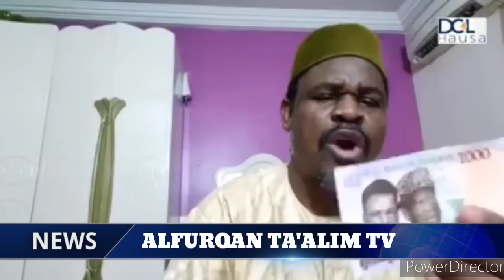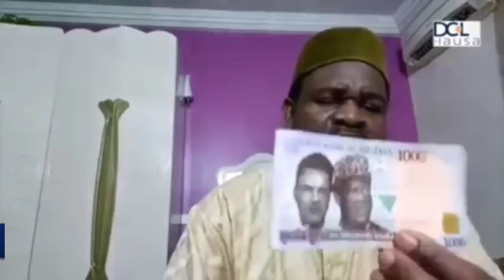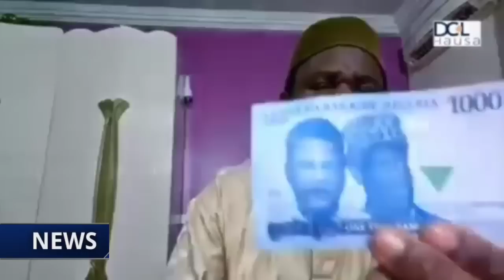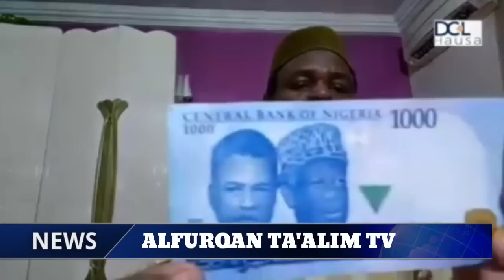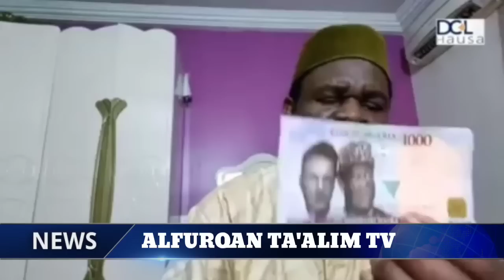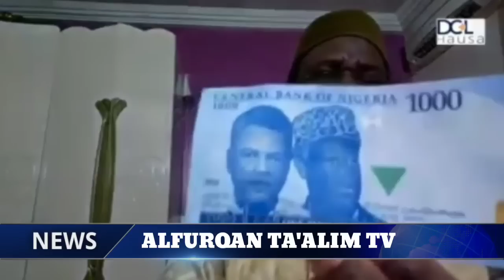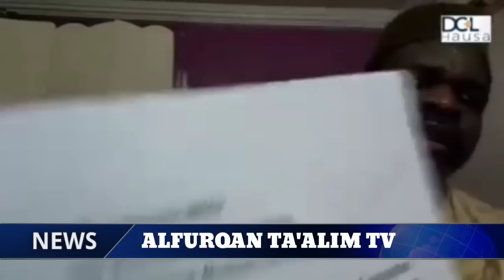😭 Ku kaiwa masu rini kudin, ana neman haukata gudaji kazaure da yin shiru.😭😭